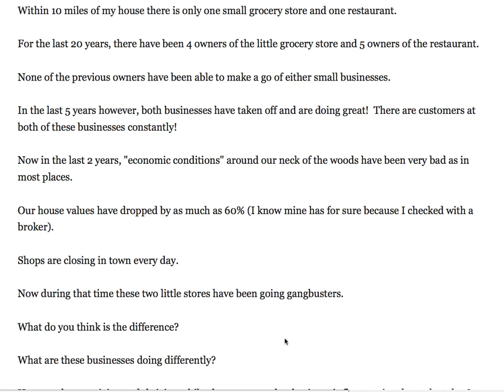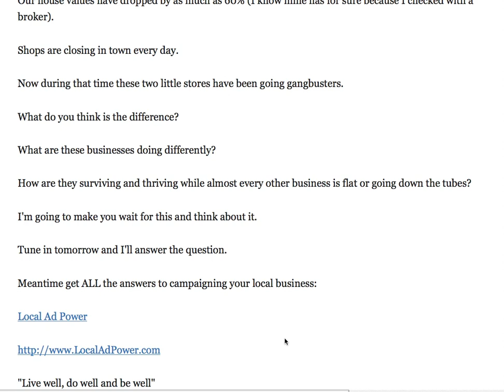Is Your Business Vision Selfish? Who Counts, You Or Your Customer (Local Business)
Are you driven by your customers and their desires and and needs or by your own needs?

Is the goal of your business to help yourself or to help your customers?

If you are in business just to help yourself, you may make some money today and you may make some money tomorrow, but there is definitely a ceiling on how far your business can develop and grow.

I live in a very remote area outside of a mountain town in Northern California.

Within 10 miles of my house there is only one small grocery store and one restaurant.

For the last 20 years, there have been 4 owners of the little grocery store and 5 owners of the restaurant.

None of the previous owners have been able to make a go of either small businesses.

In the last 5 years however, both businesses have taken off and are doing great!  There are customers at both of these businesses constantly!

Now in the last 2 years, "economic conditions" around our neck of the woods have been very bad as in most places.

Our house values have dropped by as much as 60% (I know mine has for sure because I checked with a broker).

Shops are closing in town every day.

Now during that time these two little stores have been going gangbusters.

What do you think is the difference?

What are these businesses doing differently?

How are they surviving and thriving while almost every other business is flat or going down the tubes?

I'm going to make you wait for this and think about it.

Tune in tomorrow and I'll answer the question.

Meantime get ALL the answers to campaigning your local business:

Local Ad Power

"Live well, do well and be well"

- Dr. Max
- Rick Comtois